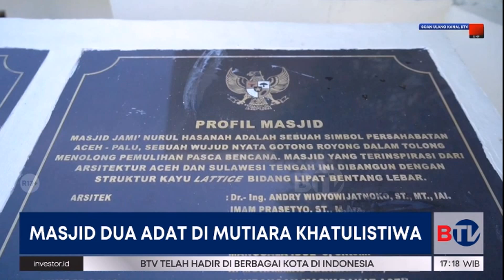Jami Nurul Hasanah Aceh, Masjid Perpaduan 2 Unsur Adat di Palu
Masjid modern memadukan dua unsur adat berdiri di Kota Palu, Sulawesi Tengah. Namanya Jami Nurul Hasanah Aceh. Masjid di mutiara khatulistiwa ini memiliki arsitektur memadukan rumah adat Palu dan Aceh.

Saksikan Beritasatu Sore pukul 16.00 WIB.